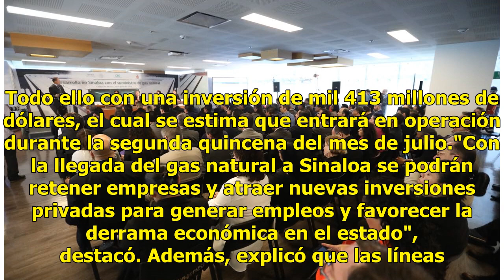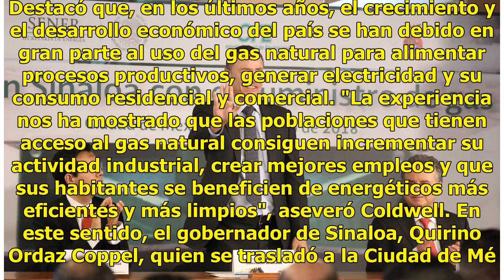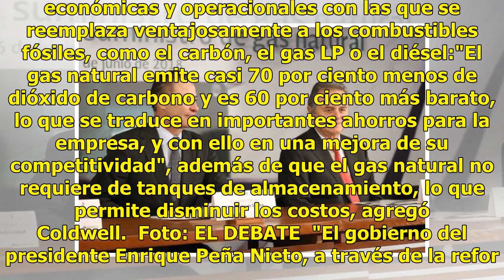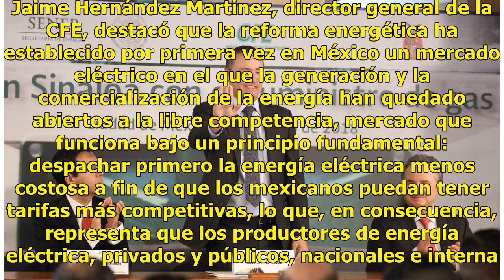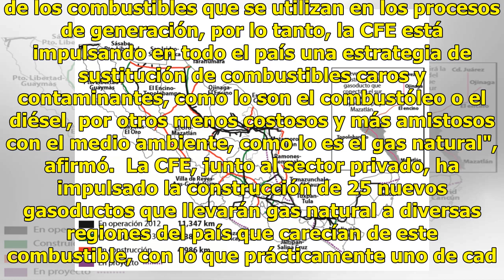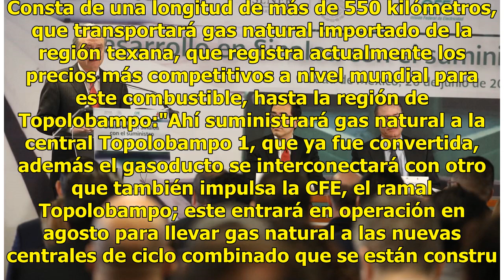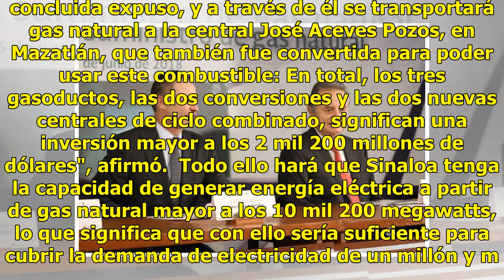El gas natural llega a Sinaloa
Ciudad de México.- Pedro Joaquín Coldwell, secretario de Energía, destacó que en breve concluirá la construcción del gasoducto que conectará el sur de Texas con Topolobampo y Mazatlán, el cual contará con una longitud de 982 kilómetros y una capacidad máxima de transporte de 670 millones de pies cúb...